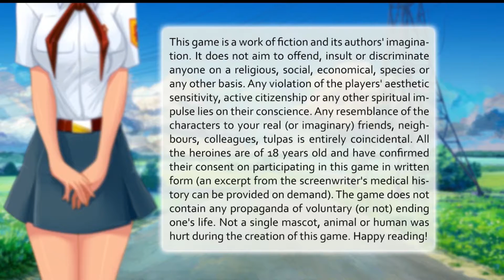CENTIPEDE IN MA BOOT! | Everlasting Summer #5